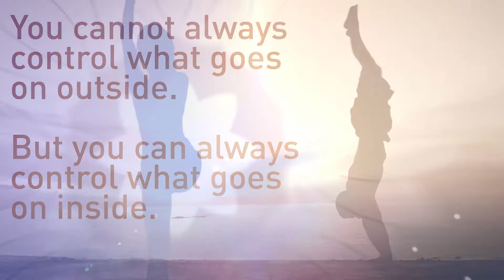Yoga class promo